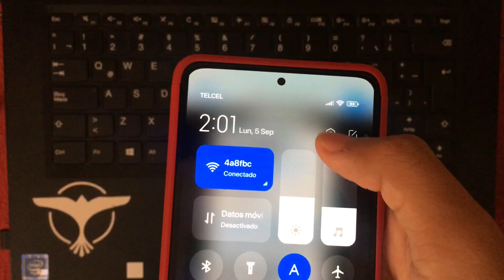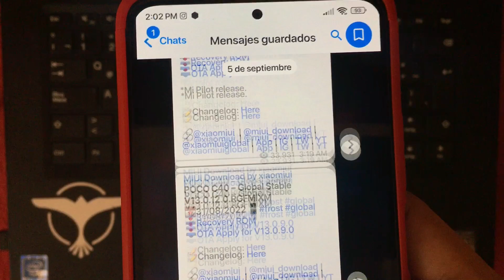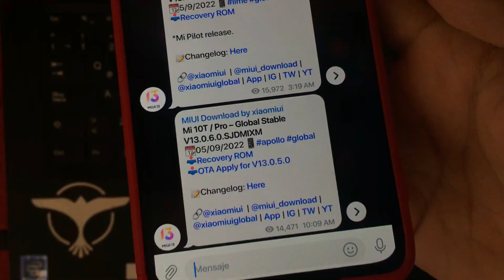PORFIN!! MIUI 13 GLOBAL ESTABLE YA LISTO PARA TU XIAOMI | ACTUALIZA YA🔥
SALUDOS Y BUEN INICIO DE SEMANA :D

MIEMBROS DEL CANAL:
*Mauricio Muñoz
*Rafael Garcia Cervan
*Alexis Padron
*Gerardo Vera Resendiz
*Jose Tenorio
*Kevin Mancinas
*Ángel Sosa
*Giovas MR
*JEFAZO_x